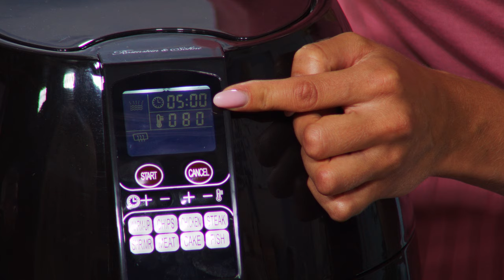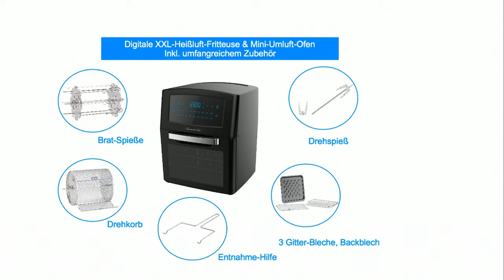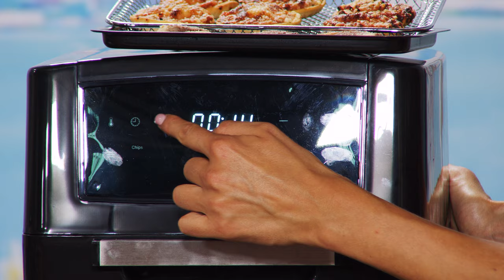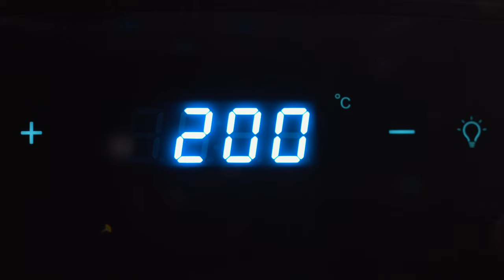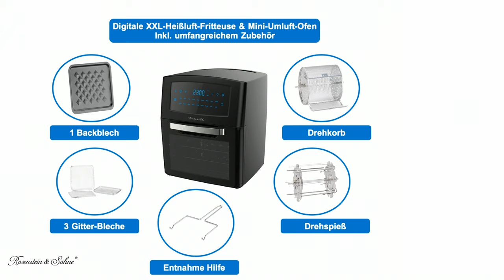Anne-Kathrin Kosch und Diana zeigen die beliebtesten Fritteusen im August 2021 bei PEARL TV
In diesem Video zeigen Ralf Janssen und Anne-Kathrin Kosch alles rund um Heißluftfritteuse XXL.

(00:01:00) Rosenstein & Söhne Digitale Multi-Heißluft-Fritteuse mit 8 Programmen, 1.500 W, 3,2 l
Gesund und lecker: Bereiten Sie Pommes, Fleisch, Fisch u.v.m. fettarm zu
* Fettarmes Frittieren, Grillen, Backen & Rösten
* 8 Programme für Pommes, Fleisch, Fisch u.v.m.
* Leistungsstarke 1.500 Watt
* Kinderleichtes Handling dank Timer und Thermostat
* Zubehör-Teile für die Spülmaschine geeignet
* Überhitzungsschutz
* Multi-Heißluft-Fritteuse HF-320.s mit digitalem Thermostat
* Ideal zum fettarmen Frittieren, Grillen, Backen und Rösten
* 8 Programme: Pommes, Hühnchen, Steak, Shrimps, Fleisch, Kuchen, Fisch, Vorheizen
* Zubereitung mit Heißluft: verteilt Wärme gleichmäßig und ist nahezu geruchlos
* Timer mit Signalton: 0 - 30 Min., in 1-Minuten-Schritten einstellbar
* Thermostat: 80 - 200 °C, in 5-°C-Schritten einstellbar
* Fassungsvermögen: 3,2 Liter
* LCD-Display: zeigt Programmeinstellung, Heiz-Status, Zeit, Temperatur
* Auffang-Behälter und Frittier-Korb sind antihaftbeschichtet und spülmaschinengeeignet
* Leistung: 1.500 Watt
* Sicherer Stand dank rutschfesten Füßen
* Überhitzungsschutz
* Farbe: schwarz
* Stromversorgung: 230 Volt (Kabellänge: 110 cm)
* Maße: ca. 29 x 31 x 34 cm, Gewicht: 4,5 kg
* Multi-Heißluft-Fritteuse inklusive Auffang-Behälter, Frittier-Korb und deutscher Anleitung mit Zubereitungstipps

(00:09:00) Rosenstein & Söhne Heißluftfritteuse XXL: Digitale XXL-Heißluft-Fritteuse & Mini-Umluft-Ofen, 18 Programme, 12 l (Mini Heißluftfritteuse)
* Fettarmes Frittieren, Grillen, Backen, Rösten & Dörren
* 18 Programme für Pommes, Fleisch, Fisch u.v.m.
* Leistungsstarke 1.500 Watt
* Überhitzungsschutz
* Sie genießen fettarme Speisen bei vollem Geschmack.
* Sie frittieren, grillen, backen, toasten und dörren mit nur einem Gerät.
* Sie bereiten Ihre Speisen nahezu geruchlos zu.
* Multi-Heißluft-Fritteuse, Grill und Backofen mit digitalem Thermostat
* Ideal zum fettarmen Frittieren, Grillen, Backen, Braten, Dörren, Garen, Toasten sowie zum Aufwärmen und Auftauen
* 18 voreingestellte Programme: Chips, Steak, Fisch, Shrimps, Pizza, Auftauen, Flügel, Kuchen, Gemüse, Plätzchen, Hähnchen, Backen, Rotisserie, Dörren, Aufwärmen, Wurst, Nüsse, Lamm
* Einstellbarer Timer: 5 - 90 Min., in 1-Minuten-Schritten einstellbar
* Thermostat mit verschiedenen Temperaturbereichen: Kochen / Backen / Grillen 65 - 200 °C, Dörren / Auftauen 30 - 80 °C
* Großes Fassungsvermögen: 12 Liter
* LED-Touch-Display zum einfachen Einstellen von Programm, Temperatur, Zeit, Rotation u.v.m.
* Alle abnehmbaren Teile sind spülmaschinengeeignet
* Leistung: 1.500 Watt
* Überhitzungsschutz
* Einfaches Reinigen: alle Zubehör-Teile sind spülmaschinenfest
* Farbe: schwarz
* Innenraum-Maße: 26 x 22 x 17,5 cm
* Maße: ca. 32,5 x 36 x 32,5 cm, Gewicht: 8,2 kg
* Multi-Heißluft-Fritteuse HF-400 inklusive Drehspieß, 8 Brat-Spieße, Drehkorb, 3 Gitter-Bleche, Backblech, Entnahme-Hilfe und deutscher Anleitung - Außerdem relevant oder passend zu: Heißluftfritteusen Backöfen, Küchenmaschine, Multikocher, Thermometer, Mikrowelle, Toaster, Popcorn, Automat, Muffin, Kocher